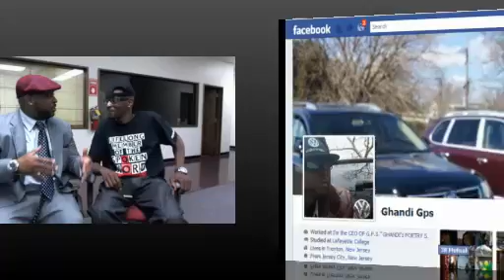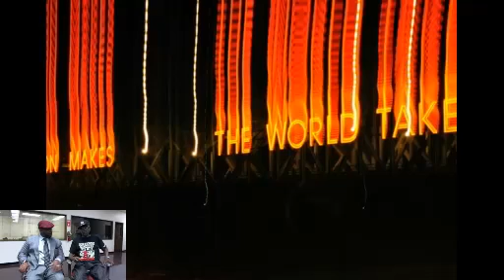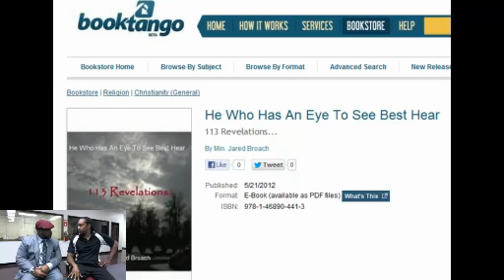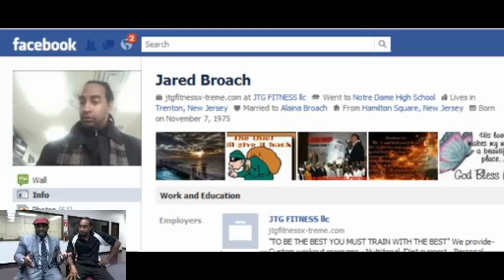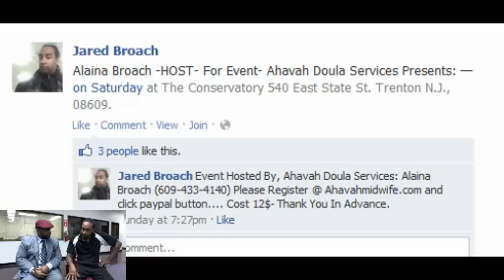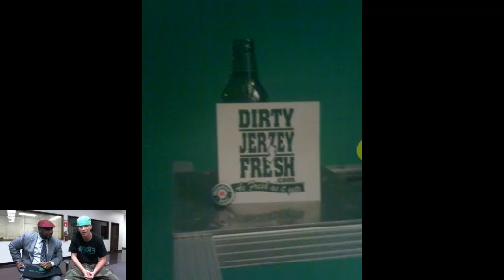Tyrone Miller Show Episode 12.mp4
Trentonian Tyrone Miller, who is back on national TV with the show Head Games on the Discovery Channel, hosted the 12th episode of his Trentonian TV show and interviewed Trenton poet Ghandi GPS, Trenton author Jared Broach and Trenton resident Travis Stanley, CEO of Dirty Jerzey Fresh.